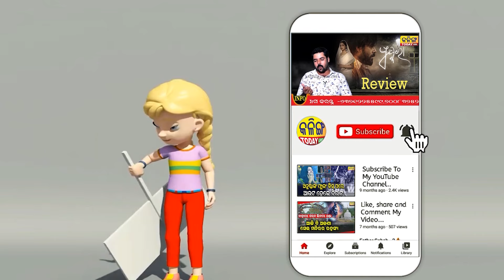ଗର୍ଜିଲା ଆଦିବାସୀ ମହାସଙ୍ଘ ।